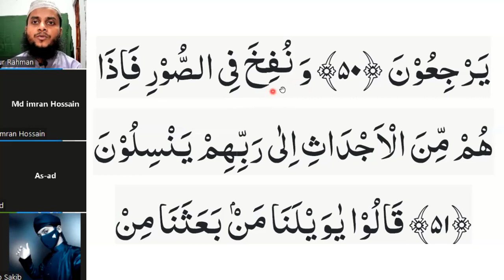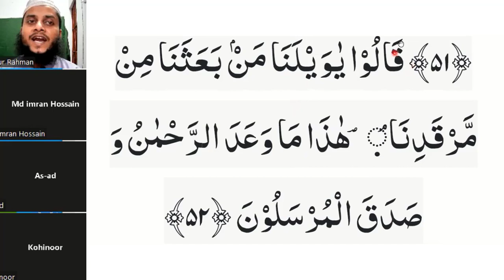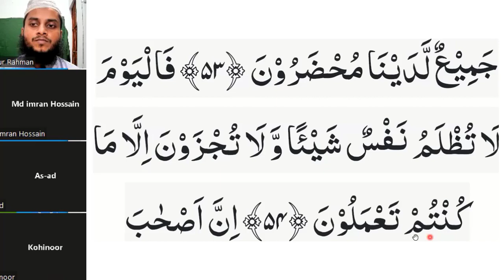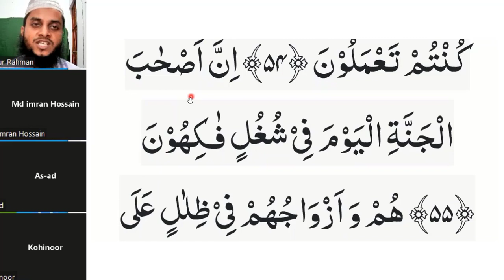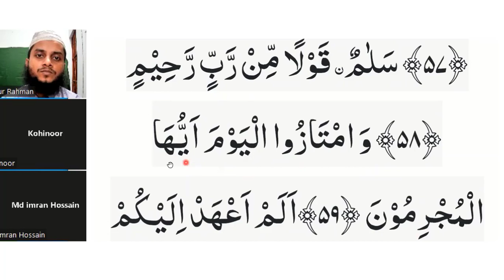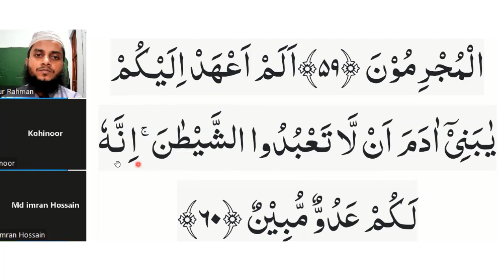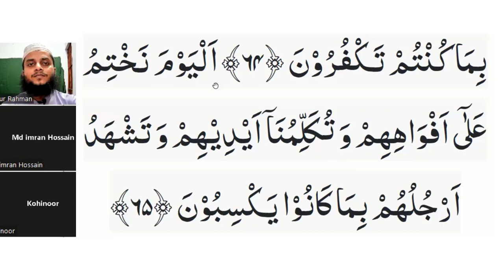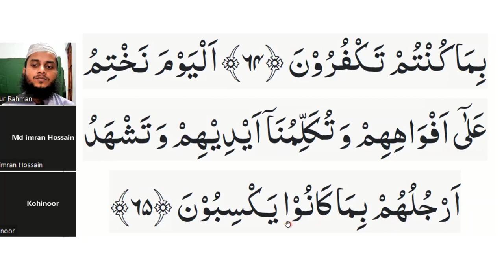সুরা ইয়াসিন (৫১-৬৫) আয়াত তাজবীদ সহ মাশ্ক, সুরা ইয়াসিন শুদ্ধ করে শিখুন, কুরআন শিখুন পর্ব-২৯,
প্রয়োজনীয় লিংক
১৩. সহজে কুরআন শিখুন অনলাইনে শুদ্ধ ভাবে কুরআনের সুরা ইয়াসিন (৫১-৬৫) তাজবীদ সহ মাশ্ক, সুরা ইয়াসিন শুদ্ধ করে শিখুন বিস্তারিত আলোচনা করা হয়েছে।
 কোন কিছু না বুঝতে পারলে অবশ্যই জানাবেন।
আপনাকে ধন্যবাদ।